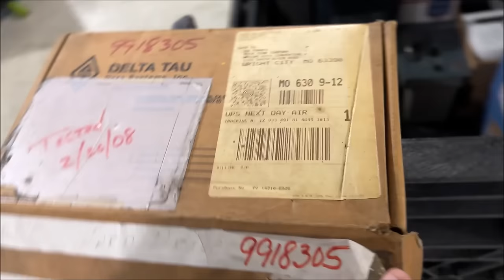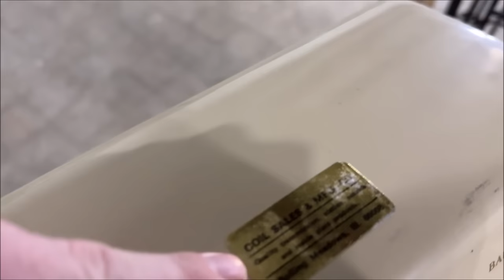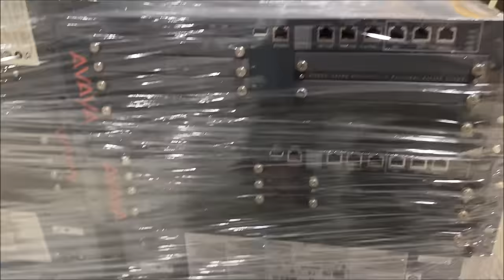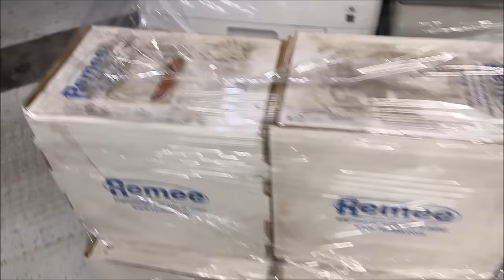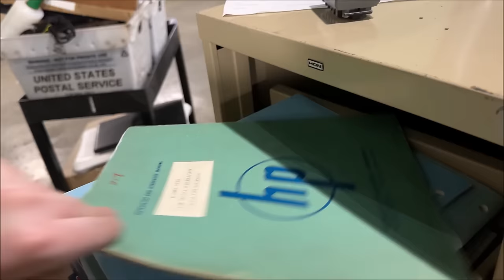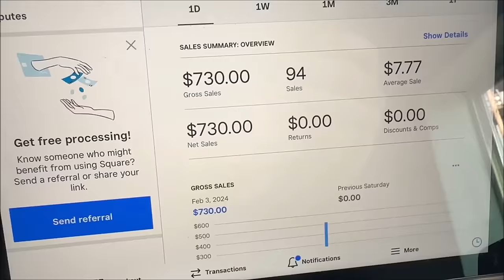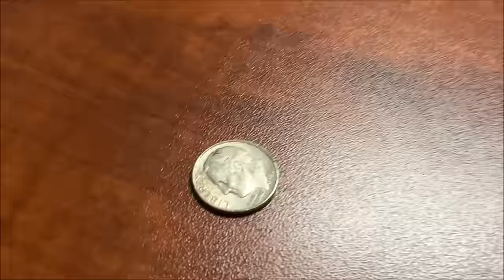Buying Out an eBay Seller [Part 2] - Sorting and Selling off the Junk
My eBay Store

Mailing Address:
Resale Rabbit
C/O JLN Distributing
3049 Ramada Way
STE 400